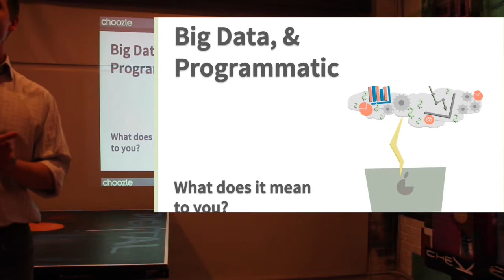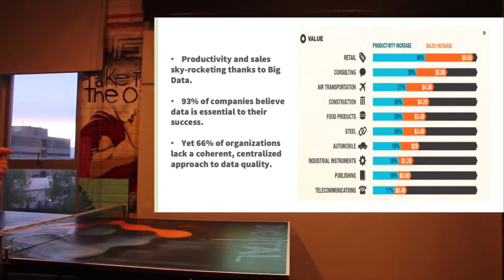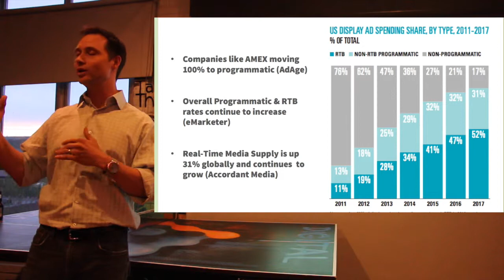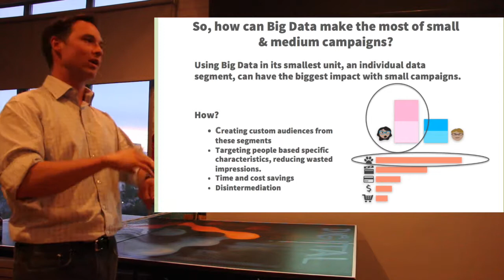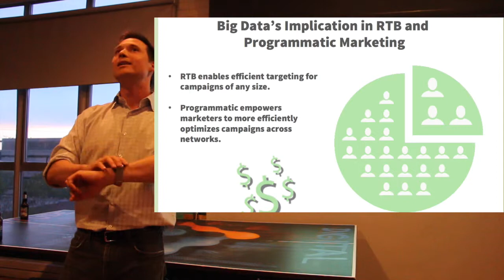Big Data & Programmatic (Choozle)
Harnessing big data and real-time (programmatic) media changes the game for small business owners. Choozle's CEO and Founder Andrew Choozle talks about the challenges of implementing a SMB programmatic strategy and the pursuant benefits to pulling it off.